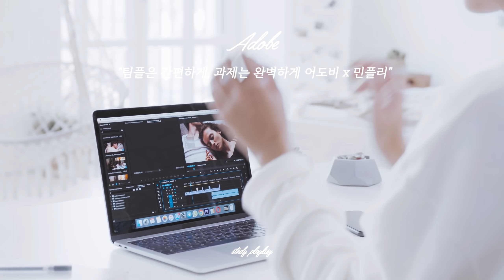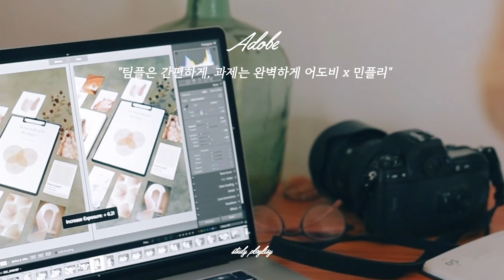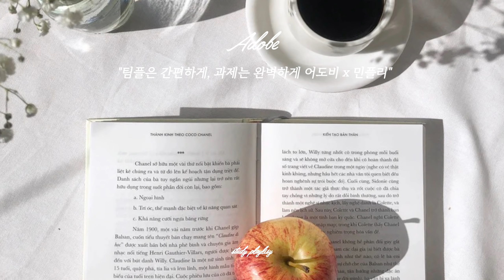[ᴘʟᴀʏʟɪsᴛ] 과제로 산더미인 책상 위에 봄 한 방울 뿌려볼까요? 🌸 | 야작하며 듣기좋은 산뜻 뽀송 A+ 팝송들 ft.study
🤍 민플리 x 어도비 🤍

제가 플레이리스트를 제작하면서 늘 사용하는 어도비와 함께 공부&과제&야작하며 듣기좋은 잔잔하고 기분좋은 어쿠스틱 위주의 플레이리스트를 제작해봤어요 :) 🌸

주제에 맞게 어도비에서 학생& 교사들을 위한 할인 이벤트를 진행중이랍니다:)

상시 학생 할인 [60%] : 23,100원
Adobe Creative Cloud에서 학생은 어도비의 모든 앱을 60%할인된 가격 [23,100원/월결제]으로 이용할 수 있는 이벤트를 준비했어요 ♡
학생이 아닌 사람이 한개의 제품을 구매하는 가격 (대부분의 싱글앱 24,000원/월결제)보다 저렴 🕶

과제 지옥 대학생분들 이제부턴 어도비 모바일 앱으로 가방 없이 등교하고, 과제는 완벽하게 A+ 묻고 더블로 가봅시다  🌱☘️🍀☀️🌼🌻🌸🌷